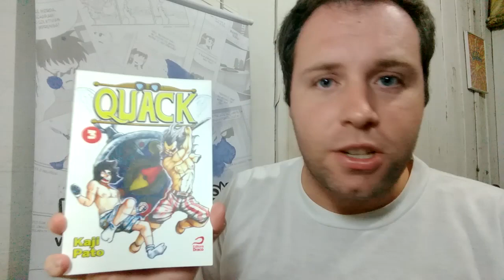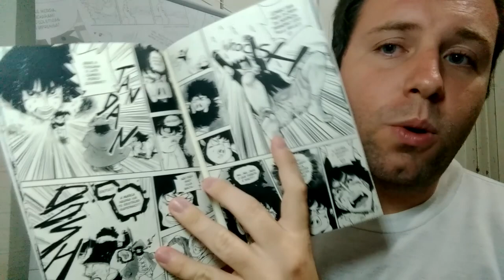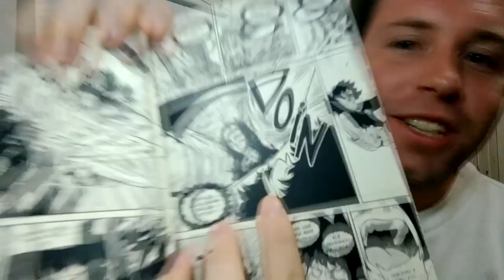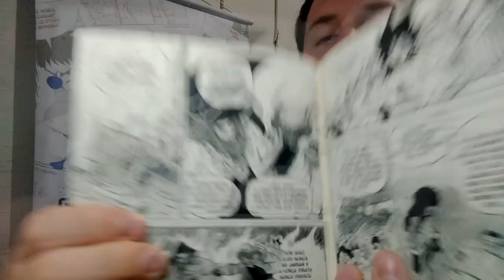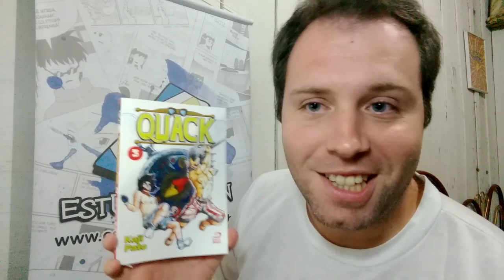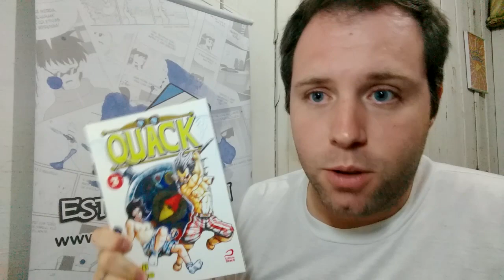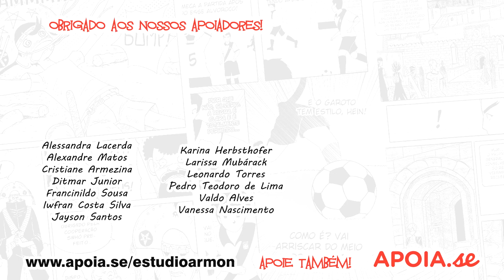Armon Review - Quack Vol. 3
O fim do arco do Porconês Voador!

Compre Quack Vol. 1

Compre Quack Vol. 2

Compre Quack Vol. 3